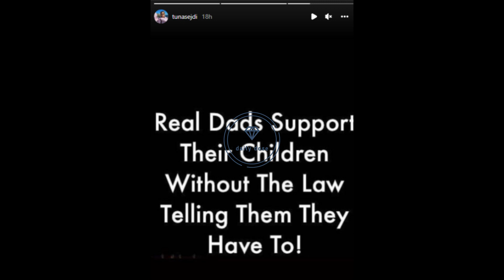Tuna shpërthen keq kundër bashkëshortit! “Baballarët e vërtetë…”